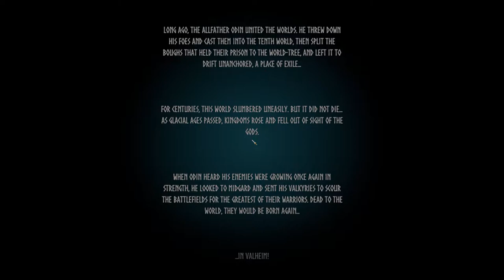Into the Unknown _Valheim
We travel into the world of Valheim to fight against mighty beasts and creatures...or you know pigs...lots of pigs.